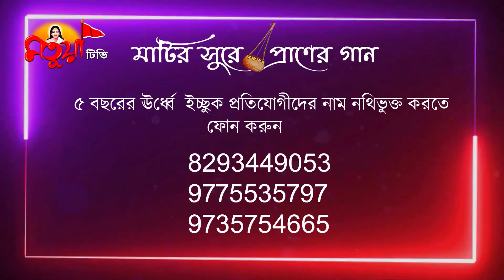মাটির সুরে প্রাণের গান , সিজন 2 | অডিশন | First Audition | Matuya Tv |মতুয়া টিভি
মাটির সুরে প্রাণের গান ,সিজন 2 | রিয়্যালিটি শো |
 মতুয়া টিভি | Matua Tv |

মাটির সুরে প্রাণের গান  | Reality Show | Matuya Tv |
মতুয়া সংগীত ও লোক সঙ্গীতের মহামঞ্চ |

Matuya Tv | Motua Tv |

মতুয়া সঙ্গীত ও লোক সঙ্গীতের রিয়েলিটি শোমাটির সুরে প্রাণের গান ,
প্রথম পুরস্কার ১ লক্ষ টাকা , ২য় পুরস্কার ৫০ হাজার টাকা ,৩ য় পুরস্কার ২৫ হাজার টাকা

কবিগান| matua tv| মাটির গান